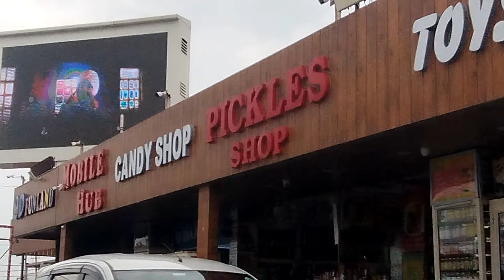OFF TO MURTHAL | AMRIK SUKHDEV | SUMIT MISHRA VLOGS